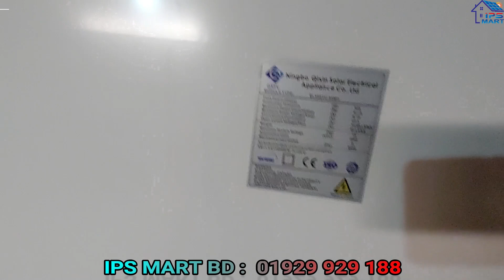Solar Panel Price in Bangladesh : সোলার প্যানেল 25 টাকা ওয়াট।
1. QXPV 24V 305 Watt Solar Panel Price   =  25 TK Watt
2. Rich Solar Panel 24V 300 Watt Price     =  25 Tk
অন্যান্য সোলার প্যানেলে পাবেন ১০% ডিস্কাউন্ট।
সকল পণ্যে ১০% ডিস্কাউন্ট থাকছে পুরা ডিসেম্বার মাসে জুডে।
যেমনঃ আইপিএস, সোলার আইপিএস, হাইব্রিড ইনভাটার, ব্যাটারি, চার্জ কন্ট্রোলার, স্টাবিলাইজার।

IPS MART BD
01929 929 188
আমদানিকারক।

Note: আমরা সারা বাংলাদেশে কুরিয়ারে পণ্য সরবরাহ করে থাকি।
আমাদের যে কোন পণ্য কুরিয়ারের মাধ্যমে বাংলাদেশের যে কোন জেলা / থানা থেকে আপনার বাডিতে বসে কুরিয়ারের মাধ্যমে কিনতে পারবেন।
কুরিয়ারে পণ্য কিনতে হলে আপনাকে আগে কিছু (২৫%) টাকা  অ্যাডভান্স করতে হবে। বাকি টাকা কুরিয়ারে দিয়ে আপনার পণ্য বুজে নিবেন।
**  যে কোন রকম সমস্যা হলে যোগাযোগ করুন। ০১৭১৬ ৭৬৭ ৩৫৭ (এই নাম্বারে) 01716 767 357 (Kafil Mahmud)

Face book ID :  AKM Kafil Uddin Mahmud
Face book ID : IPS MART BD
Face book Page : IPS MART
Face book Group : IPS MART
যে কোন গাডিতে করে যেমন বাস/ মোটর সাইকেল/ সিএনজি, প্রাইভেট কারে এসে কাজীপারা আসবেন / নামবেন। কাজিপারা নামার পর মেইন রোডেই পশ্চিম পাশে বড মসজিদ দেখতে পাবেন। এই মসজিদের সাথে দিয়ে দেখবেন পশ্চিম দিকে একটা রাস্তা গেছে। সেখান থেকে একটা রিক্সা নিবেন। বলবেন বসুন্ধরা লেন বা বসুন্ধরা গলিতে যাব। বসুন্ধরা লেন এ ঠিক মধ্যখানে ৬৪৫/৫ নাম্বার বিল্ডিং ২য় তলায় IPS MART এর অফিস। অথবা গুগুল ম্যাপে লোকেশান দেখে নিন।